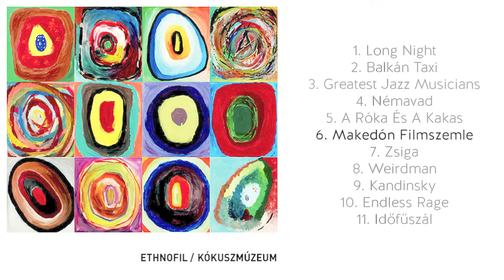Ethnofil (Odd ID) - Makedón Filmszemle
Ethnofil performing Makedón Filmszemle from the album "Kókuszmúzeum".